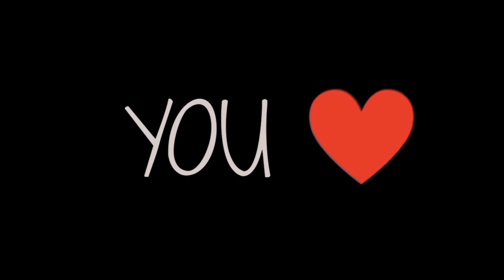Horimiya Edit - Stuck with You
New Edit!

App I Used:
PowerDirector Pro

Device :

Realme C12